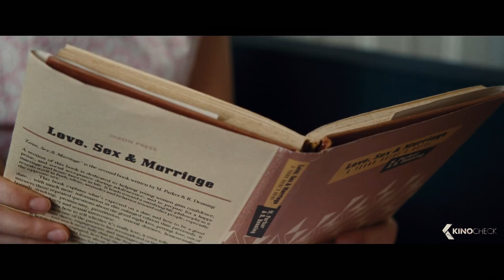AM STRAND Trailer German Deutsch (2018)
Das Schwierigste am Heiraten ist die Hochzeitsnacht. Jedenfalls für das frischvermählte Ehepaar Florence Ponting (Saoirse Ronan) und Edward Mayhew (Billy Howle), das 1962 am Strand von Chesil Beach im englischen Dorset seine Flitterwochen verbringen möchte. Ihre Gefühle füreinander sind groß und aufrichtig – doch die Erwartungen des jungen Paares an das einschneidende Ereignis in ihrem Leben könnten kaum unterschiedlicher sein.

Note | AmStrand german Trailer courtesy of Prokino Filmverleih. Bei einem Kauf ändert sich für euch nichts, aber ihr unterstützt dadurch unsere Arbeit. | KinoCheck®